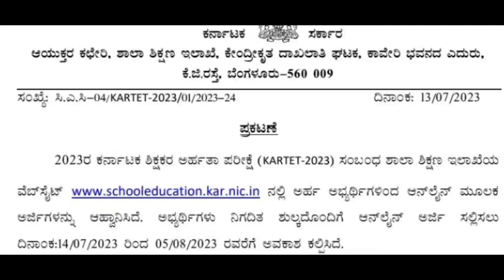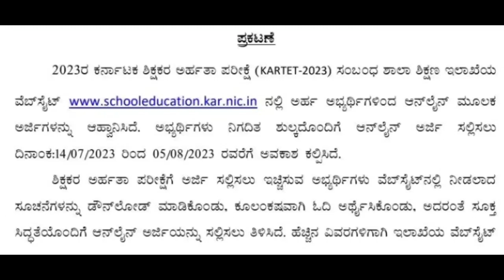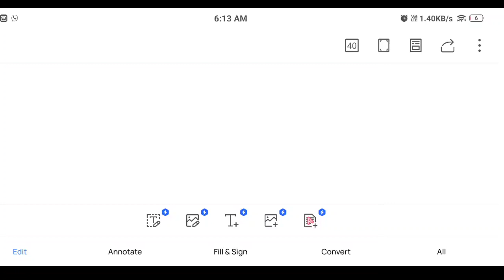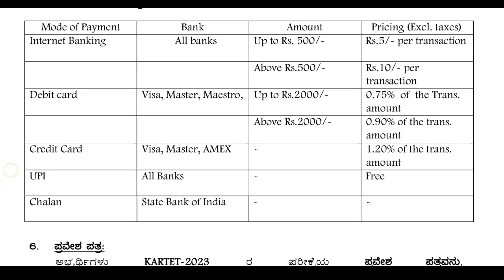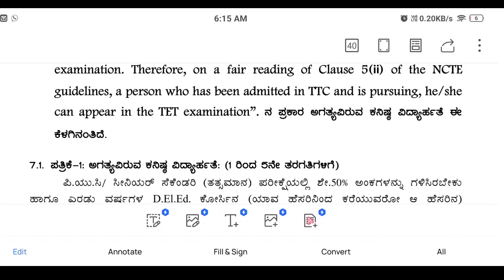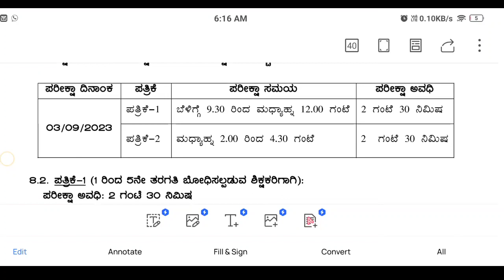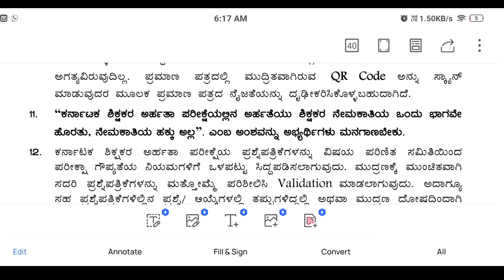KARTET exam notification released for academic year 2023|how to apply check exam date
in this video candidate get information about KARTET notification 2023 so watch the video till the end

your Quarries

Kartet notification 2023
kar-tet latest update
hstr recruitment
gpstr latest update
hstr notification
gpstr today latest update
gpstr update
Karnataka teacher eligibility test
gpstr latest update news today
gpstr recent
gpstr today latest update news
gpstr recent update
gpstr 2022
gpstr nhk
gpstr hk
gpstr 2023
gpstr court
gpstr court update
gpstr latest news
gpstr court case